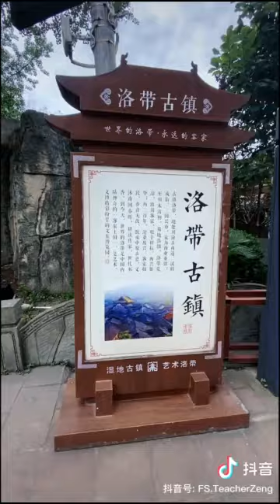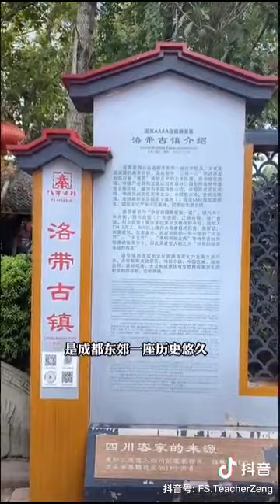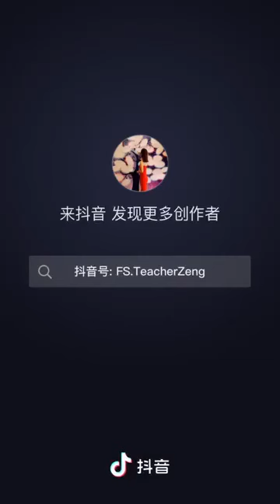699 探寻四川客家 (兴宁客家话/四川成都客家话) Exploring Hakka in Sichuan